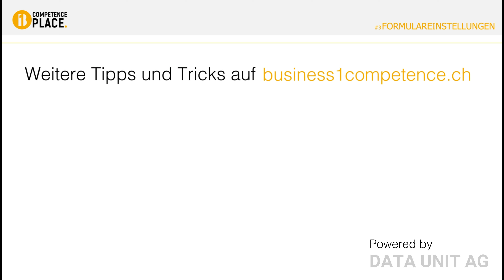#3 FORMULAREINSTELLUNGEN ÄNDERN - SAP Business One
Tipps und Tricks rund um SAP Business One